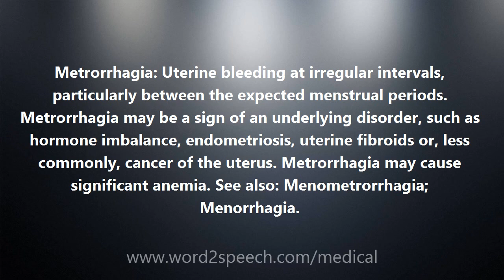Metrorrhagia - Medical Meaning and Pronunciation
Title: Metrorrhagia

Metrorrhagia: Uterine bleeding at irregular intervals, particularly between the expected menstrual periods. Metrorrhagia may be a sign of an underlying disorder, such as hormone imbalance, endometriosis, uterine fibroids or, less commonly, cancer of the uterus. Metrorrhagia may cause significant anemia. See also: Menometrorrhagia; Menorrhagia.

How to pronounce Metrorrhagia
definition of Metrorrhagia
audio dictionary
How to say Metrorrhagia
What is the meaning of Metrorrhagia
Pronounce Metrorrhagia
Medical dictionary
Medical definition of Metrorrhagia